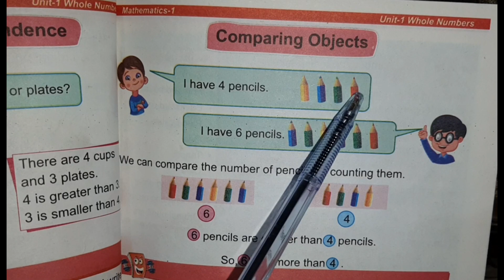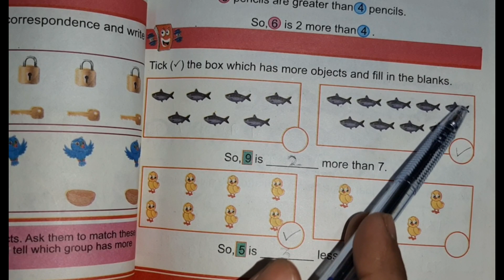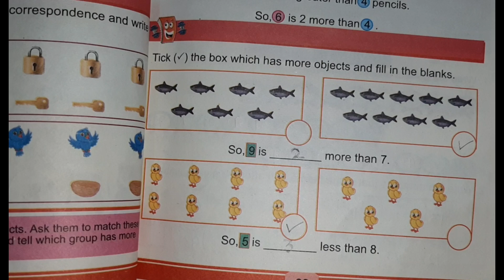Class 1 Maths Book | Unit-1 Comparing Objects